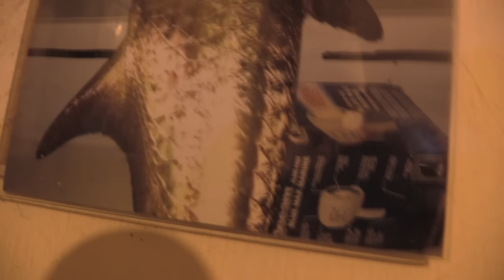Can this Night Fishing trip get any better? New Rig works great..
If you want a good fishing film to watch this might be the one for you at just over an hour long, the fishing trip turns into one of the best that Graeme has ever encountered. Plus he gets a good cookup going ,not realising it was just as well he started it early as the bites came so thick and fast he would barely have time to eat. Stationing himself at Pondwood fishery on a late Autumn afternoon he started by targeting a Carp on the surface with a waggler float. But as the light level dropped so the action started to step up a gear...and he found himself struggling to cope with 2 rod benders at the same time. He waits until dark,then adds something to his rig that seems to send the fish crazy! A film not to miss...It’s Totally Awesome time again..sit back...pour yourself a bevvy and join Graeme on your screen for an epic fishy encounter. Enjoy